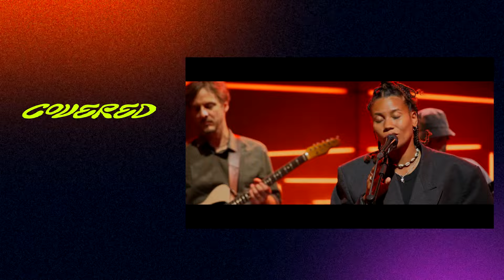AnnenMayKantereit - Oft gefragt (Cover by Ami Warning) || Startrampe COVERED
T-low, Juli, Paula Hartmann – einzigartige Cover-Versionen dieser Artists gibt es bereits. Nun kommt ein neuer Name hinzu: AnnenMayKantereit. Mit “Oft gefragt” landeten AnnenMayKantereit im Jahr 2015 einen großen Hit. Der Song ist Teil ihres Debütalbums “Alles nix Konkretes”, das auf Platz 1 der deutschen Charts landete und für die Band rund um Frontmann Henning May der große Durchbruch bedeutete. Als die deutsche Soul-Musikerin Ami Warning das Album hörte, entschloss sie sich, deutsche Texte zu schreiben. Für Startrampe COVERED covert die Münchnerin mit “Oft gefragt” einen ihrer Lieblingssongs in einer eigenen Soul-Variante.

Jede Woche bekommt ihr bei Startrampe COVERED einzigartige Coverversionen - live gespielt von den besten neuen Acts und erfahrt mehr über die Künstler:innen - mal deep, mal funny. Paula Carolina, Berq, Dominik Hartz, JAS, Kasi und viele mehr haben bei Startrampe COVERED bereits ihre Lieblingssongs von Schmyt, Ayliva, Paula Hartmann, Peter Fox und anderen gecovert.

Startrampe COVERED wird produziert von PULS, dem jungen Content-Netzwerk des Bayerischen Rundfunks.

Eine Playlist aller Startrampe COVERED Acts findet ihr hier auf Spotify
Original-Song-Lyrics:

Du hast mich angezogen, ausgezogen, großgezogen
Und wir sind umgezogen, ich hab dich angelogen
Ich nehme keine Drogen
Und in der Schule war ich auch
Du hast dich oft gefragt, was mich zerreißt
Ich wollte nicht, dass du es weißt
Du warst allein zu Haus', hast mich vermisst
Und dich gefragt, was du noch für mich bist
Zu Hause bist immer nur du
Du hast mich abgeholt und hingebracht
Bist mitten in der Nacht wegen mir aufgewacht
Ich hab in letzter Zeit so oft daran gedacht
Wir waren in Prag, Paris und Wien in der Bretagne und Berlin
Aber nicht in Kopenhagen
Und ich habe aufgehört, mich das zu fragen

Redaktion: Vanessa Patrick, August Pflugfelder, Juliane Taudt
Kamera: Michael Mayland, Edwin Wurmb, Karolina Weiß, Jacqueline Hofer
Ton, Musikaufzeichnung & Mischung: Norbert Hofmann, Christoph Brandner, Christian Heiß
Aufnahmeleitung: Milena Zens
Virtual Production Technik: Jacqueline Hofer
Licht: Kajetan Bernrieder
Schnitt: Celina Jacobs
Postproduktion: Sebastian Greiml
Grafik: Leah Ruprecht
Channel Management: Johannes Dobroschke, Kevin Haong